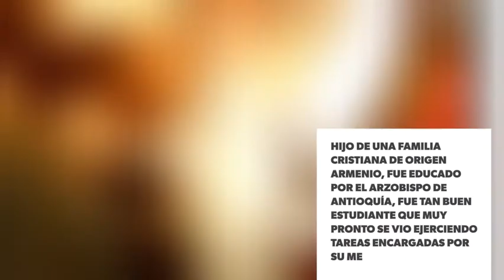Santos del Día- San Macario de Antioquía 10/04/2018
Santos del Día- San Macario de Antioquía 10/04/2018 (Católicos) @DiosEsPrimeroR